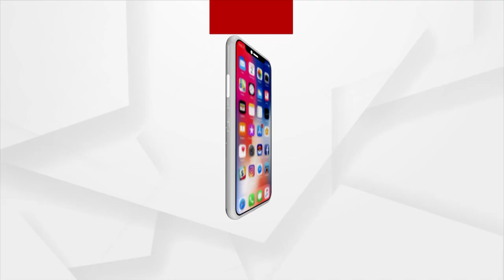Odisha JEE 2023 Results Announced